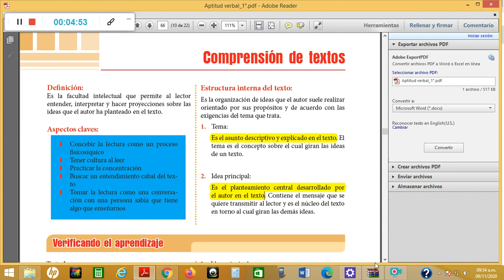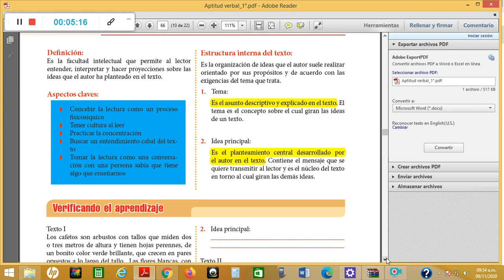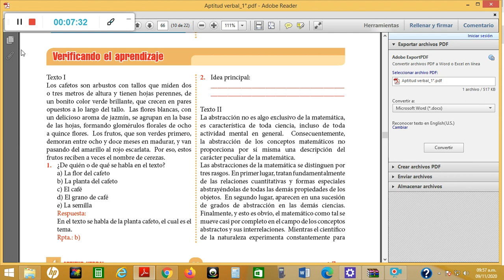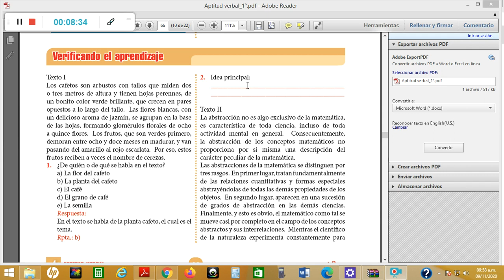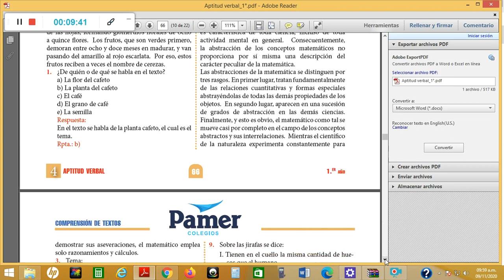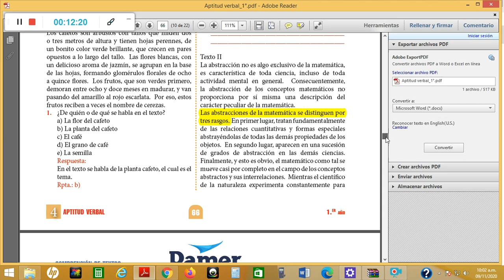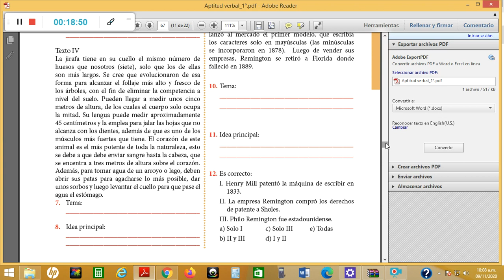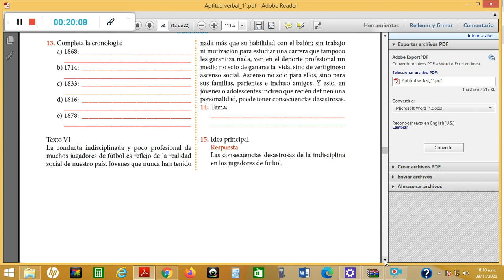RAZ. VERBAL: COMPRENSIÓN DE TEXTOS (PRIMER NIVEL) - MARTES 10/11/20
PROFESOR: DARWIN MELÉNDEZ
CURSO: RAZ. VERBAL
NIVEL: I NIVEL
AÑO ESCOLAR: 2020